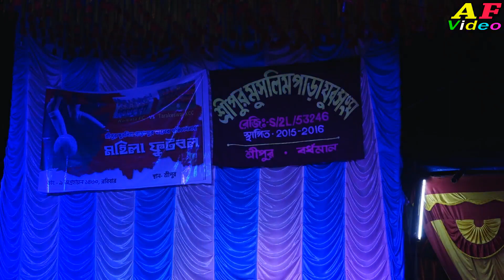Hath Me Mehndi Mange Sidurwa